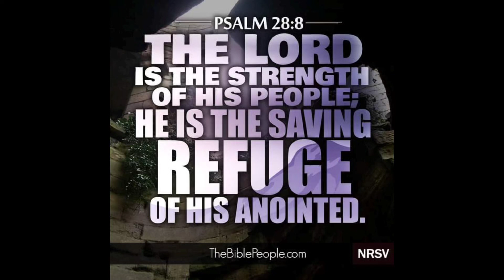January 6, 2024